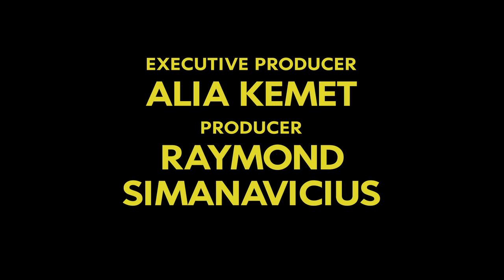S4:Ep06 Good With Names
Illeana Dougas as herself
Roger Bart as Howard Friske
Eric Lange as Manager Erik Lindstrom
Mia Riverton as Sam Lindstrom
Kate Mucucci as Yolanda
Paiman Kalayeh as Kianoosh

Manager Erik, on forced paternity leave, writes a very popular Daddy Blog. He gets so distracted by his new internet success that he may have forgotten to do something very important with the baby.

Howard and Illeana struggle to find the right tone for "this Side Up."

One of the writers Kianoosh, the self proclaimed "Persian Don Draper," is not sure he has the skills to update Illeana's stuck-in-the-90's image.